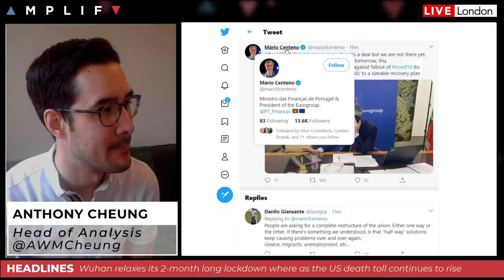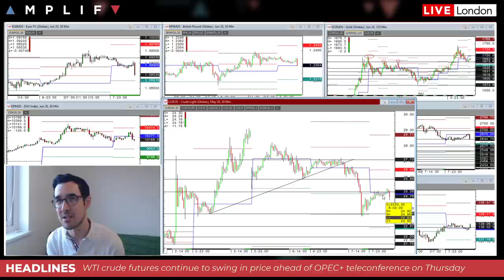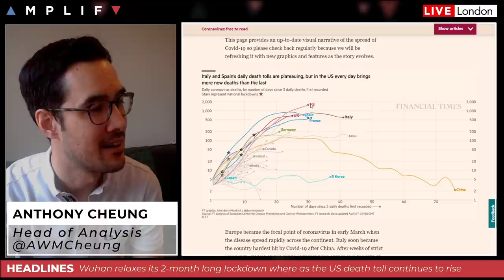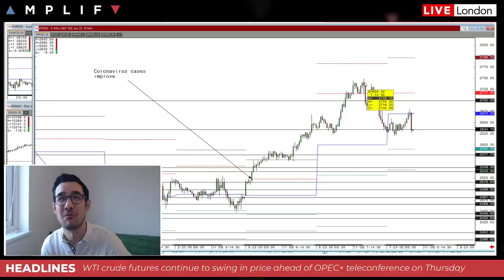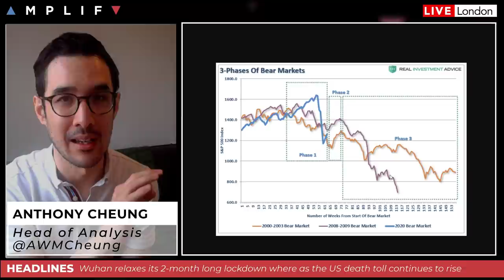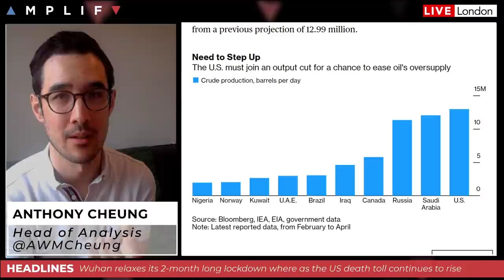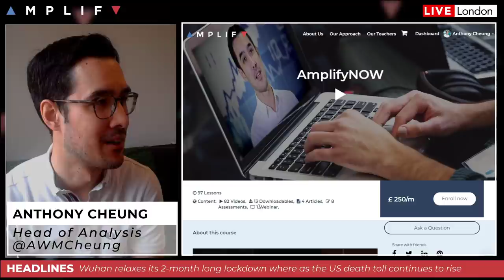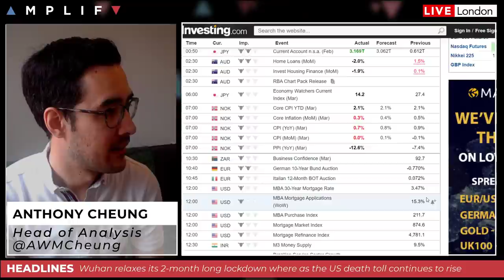Phase 3 Of Bear Market Rally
- Overview of market sentiment at the European open (00:00)
- EUR weakens after the Eurogroup failed to find an agreement on COVID-19 response (1:40)
- Update on global COVID-19 situation (4:30)
- What are the risks with Wuhan in Hubei China ending their lockdown (5:46)
- Are we moving into phase 3 of a bear market rally? (10:47)
- Oil continues  to be volatile as investors are unsure of OPEC action (17:40)
- Trump administration seeks more aid for small businesses (25:50)
- What to expect from FOMC minutes today (26:27)
- S&P lower Australia's 'AAA' outlook (27:15)